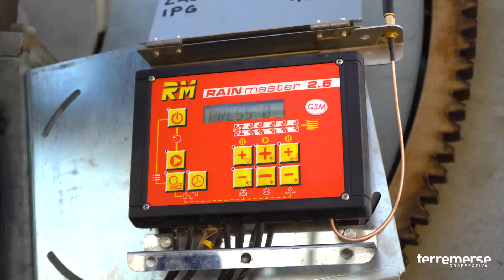Programma Patata: dal campo all'industria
UN PROGETTO DI FILIERA PER IL RILANCIO DELLA COLTURA NEL SETTORE INDUSTRIALE.
A supporto del Programma Patata da industria, abbiamo organizzato una serie di incontri tecnici in campo.
Il primo è stato un esempio di come la collaborazione tra Terremerse e Pizzoli, nostro partner industriale per questa coltura all'interno del Programma Patata, possa generare valore aggiunto nel settore agricolo. L'unione delle competenze e delle risorse delle due aziende ha permesso, infatti, di offrire ai partecipanti un'esperienza di altissimo livello, con tecnici esperti che hanno condiviso le migliori pratiche per la coltivazione della patata da industria.
Il secondo incontro in campo, è stato organizzato per vedere all’opera un cantiere di raccolta di Pizzoli. Le tecnologie utilizzate in questo cantiere sono piuttosto diffuse nel Nord Europa, mentre in Italia si stanno usando da poco. L'innovazione messa in atto da Pizzoli e Terremerse mira a migliorare questa importante operazione utilizzando un cantiere organizzato in modo tale da non fermarsi mai, tramite raccolta e scarico in continuo.
Anche la nostra Ricerca e Sviluppo è coinvolta nel progetto. Nel corso dell’estate, infatti, ha realizzato un campo prova per il monitoraggio degli elateridi. L’obiettivo della sperimentazione è di fornire dati sull'efficacia
e la selettività di diversi prodotti nei confronti del “ferretto”, con applicazioni al terreno mediante irrigazione a goccia dall’inizio dello sviluppo dei tuberi.
La sinergia tra Terremerse e Pizzoli rappresenta un modello di innovazione e sostenibilità, mirato a migliorare continuamente le tecniche agricole e a promuovere una produzione più efficiente e rispettosa dell'ambiente.

Questo video è una sintesi di questi incontri, arricchito dalle immagini conclusive girate all'interno dello stabilimento Pizzoli, a "chiudere" la Filiera.